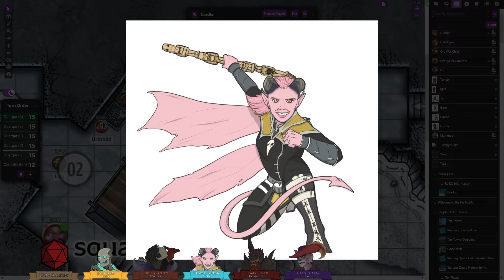Frostmaiden Campaign Ep. 16: Exploring the Stronghold | The Dirty Rollers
Dungeons & Dragons, Icewind Dale: Rime of the Frostmaiden Episode 16! Splitting the party is always a good idea, right? Especially in a duergar stronghold? Surely nothing bad will happen...

Merch!

Thumbnail: Keg golem from Kobold Press', Creature Codex with Crissy's background!
Logo, video intro, editing, and outro by Crissy Irwin.
Character art, token art, and reactive images by James Grant.